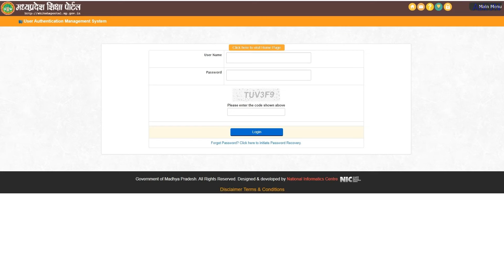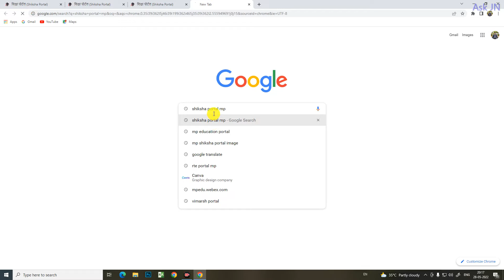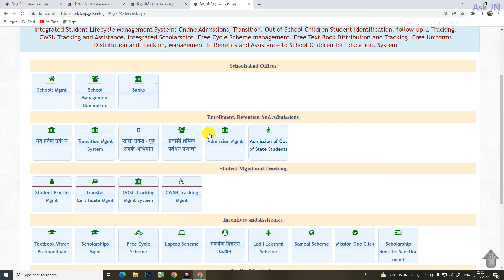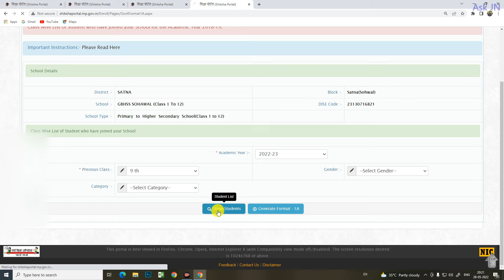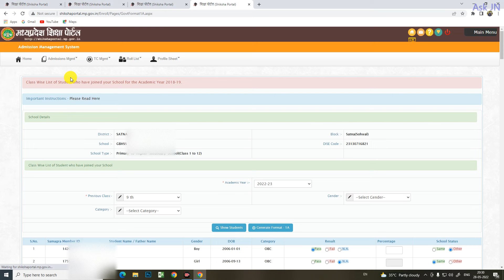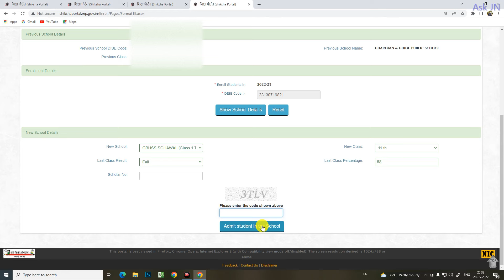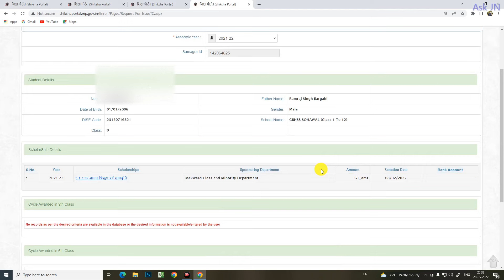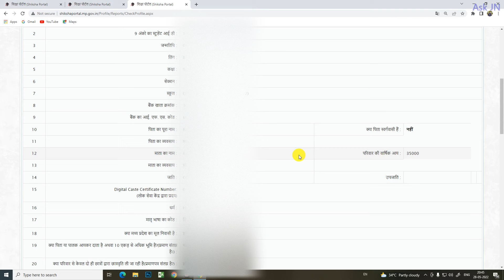mp shiksha portal - Class Updation, Mapping, Un Mapping and Profile Updation. All in One Lecture.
mp shiksha portal - Class Updation, Mapping, Un Mapping and Profile Updation. सभी कार्यों का लाईव डेमो सत्र 2022-23